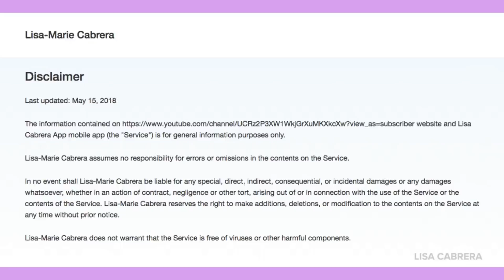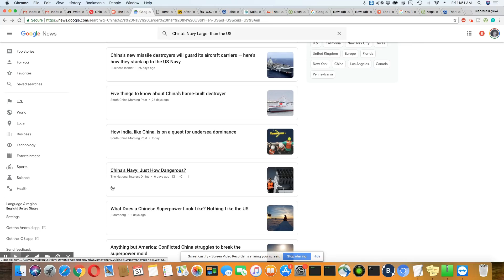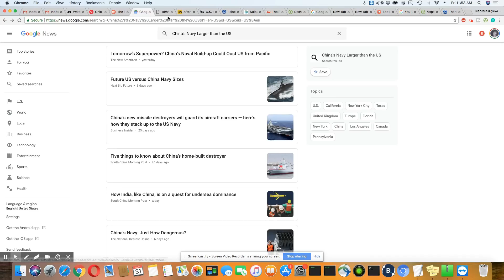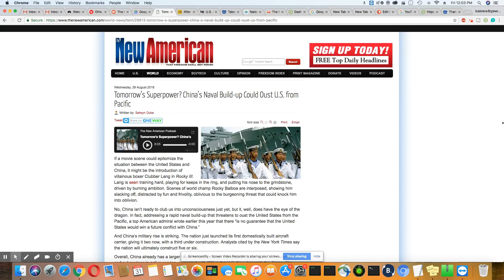China's Navy Outnumber The US In Size